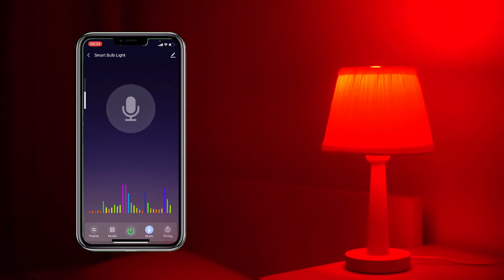Smart plug homekit wifi socket for US/UK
App remote/voice control timer function works with apple homekt, alexa and google home
3CFfQsg
3ShUS8v